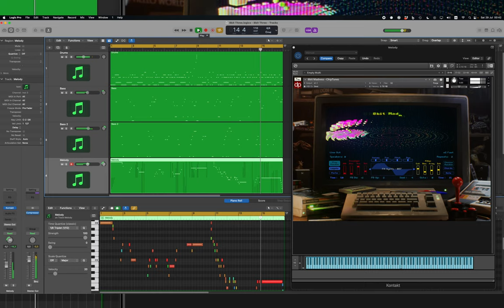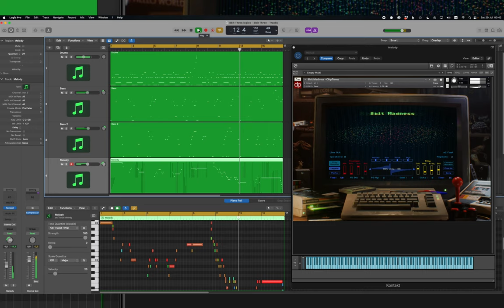8bit Madness DEMO 3 RANDOM INST